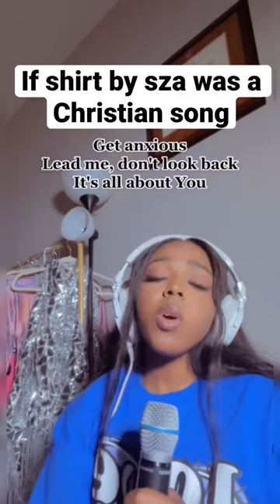SZA Shirt | Christian Remix